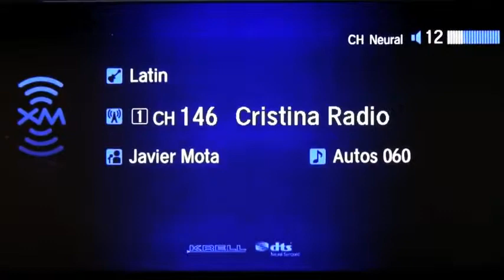Autos 0 60 Voice To Text Apps Offer No Driving Safety Benefit